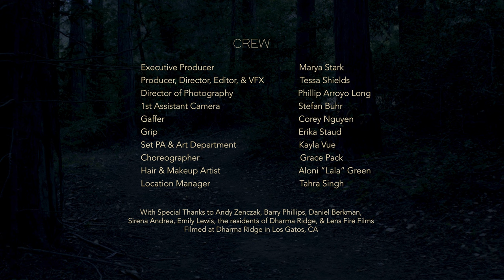Marya Stark- 'KEEP THE LIGHT ON' (Official Music Video)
Marya Stark
'Keep The Light On'
From the album 'Weightless'

Cast:
Marya Stark & Fa Jun

Dancers:
Zoe Grisim
Jordan Grisim
Grace Sterling
Sydney Franklin
Gianna Alifano
Avila Slezak
Sofia Pelikan

Crew:
Executive Producer - Marya Stark
Producer, Director, Editor, & VFX - Tessa Shields
Director of Photography - Phillip Arroyo Long
1st Assistant Camera - Stefan Buhr
Gaffer - Corey Nguyen
Grip - Erika Staud
Set PA & Art Department - Kayla Vue
Choreographer - Grace Pack
Hair & Makeup Artist - Aloni “Lala” Green
Location Manager - Tahra Singh

With Special Thanks to Andy Zenczak, Barry Phillips, Daniel Berkman,
Sirena Andrea, Emily Lewis, The Shely Pack Dancer Studio, Bee Born
The residents of Dharma Ridge, & Lens Fire Films
Filmed at Dharma Ridge in Los Gatos, CA

Lyrics:

i will keep the light on
so you know that i was home
if you hear my voice upon the wind
know i’m singing you a song

hear the humming of the trees around you
breathing peace into the air
theres a new moon the darkness blooming
makes the stars that much more clear
and the sky is scrying out yours dream now
tumbling down in puzzle light
ill draw any sort of creature for you
on which to take your flight

so you know’d i was home

about the fireflies they're spying on you
i heard them whispering your name
telling stories of your heroism
and all the magic that you bring
and now their forming you a path to follow
lighting shadows one by one
bringing you back closer to me baby
so i can hold you in my arms